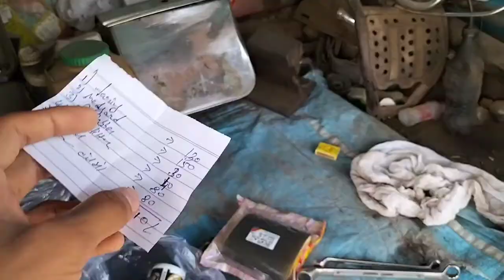Accident ke baad bike ne itna Sara kharcha krwa diya 😫😥 || Worst crash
Hello guys welcome back to my YouTube channel The AR Vloger / I hope ke aap sb logo ko video pasand aaya honga agar video pasand aaya ho to please video ko like karo yrr or channel ko bhi subscribe kar do 😊